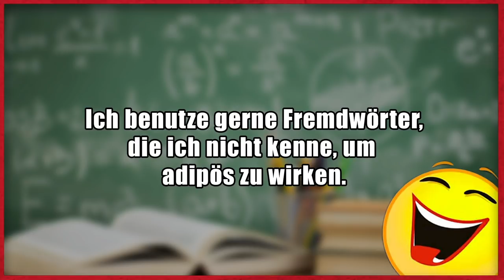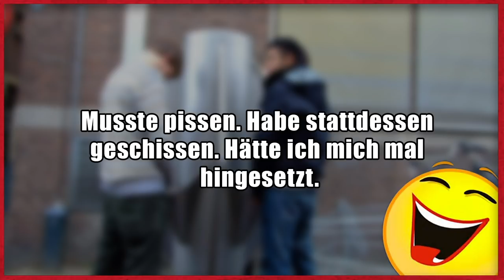Lustige Witze | Folge 190 (mit schwarzem Humor)